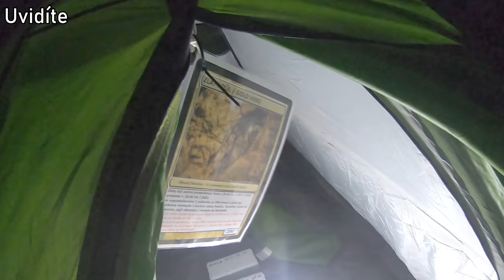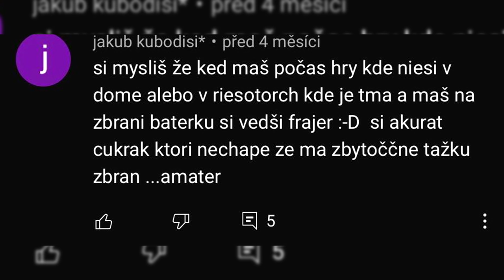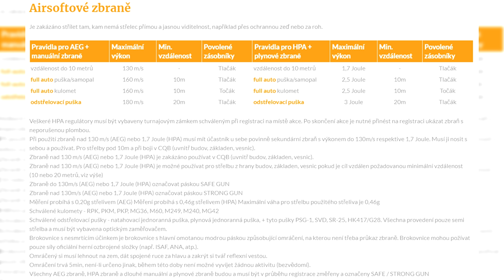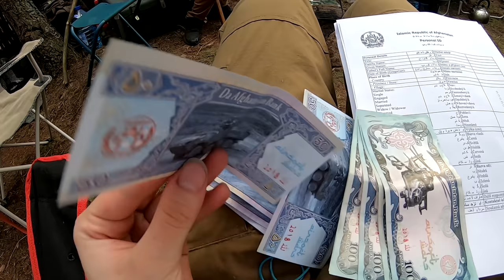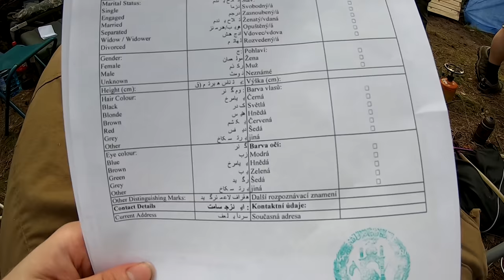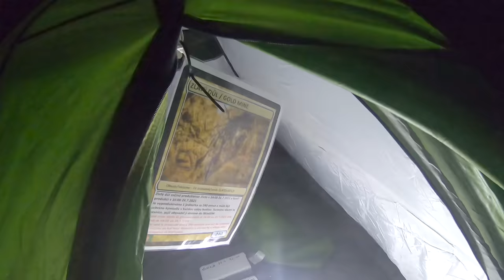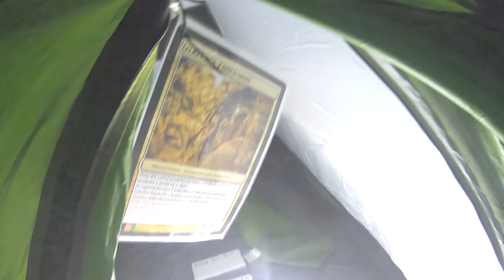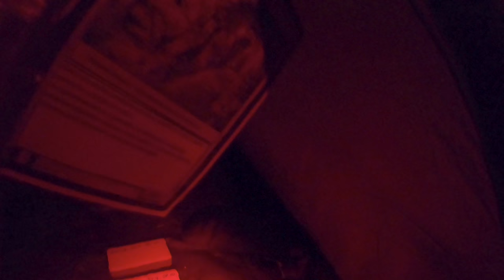PROTECTOR 2021 | NOČNÍ DOBÝVÁNÍ ZLATÉHO LOMU! 💰⛏ | MILSIM AIRSOFT CZ (Block II)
Mikrofon v postprodukci je Trust GXT 252 + Emita Plus
Videa edituji v Sony Vegas Pro 17
Miniatury tvořím v Adobe Photoshop CS6

Headcam ➤ GoPro Hero 7 Black
Selfiecam ➤ GoPro Hero 4 Black
Zoomcam ➤ Foxeer Legend 2+
Pokud bych zde měl vypsat celý gear a zbraně, tak by to bylo na deset A4 stran, takže zčekni kanál a určitě najdeš informace na gear a kvéry které hledáš!